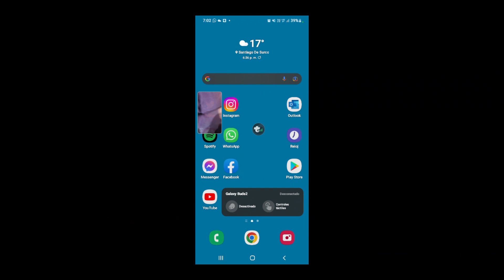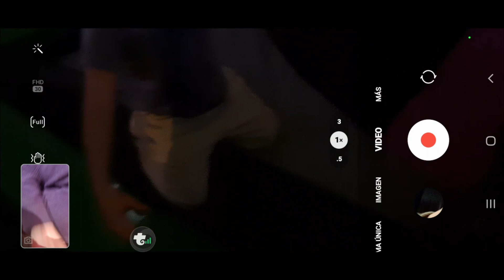GIGI SE DISLOCA LA CARA 😢